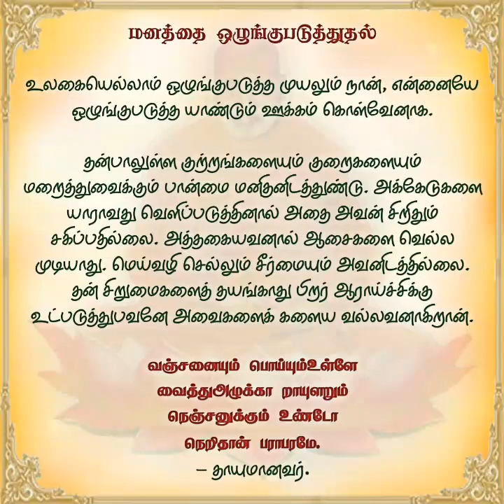"தினசரி தியானம்" மார்ச்.05 'மனத்தை ஒழுங்குபடுத்துதல்'.